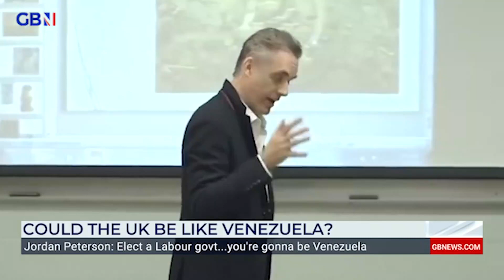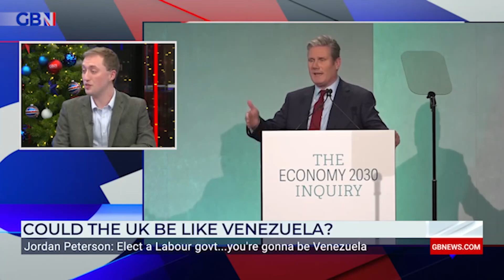Would Labour ruin Britain?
'Keir Starmer has no yardsticks by which he is ideology driven. He reacts, like Sunak, to the 24-hour news cycle.'

Ben Habib reacts to Jordan Peterson's comments that said if Britain elects a Labour government, the UK will be 'Venezuela for 20 years'.